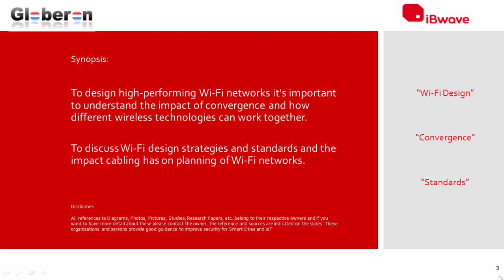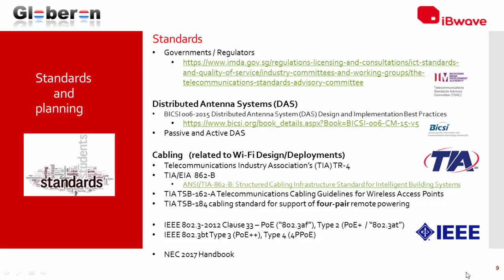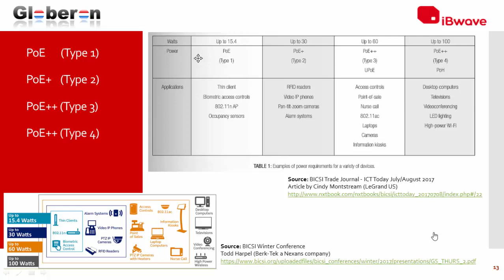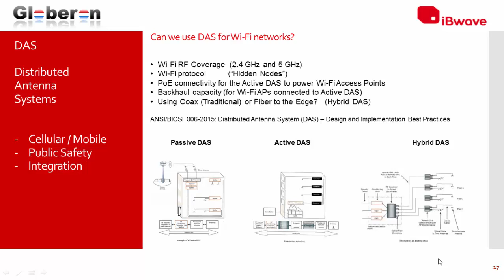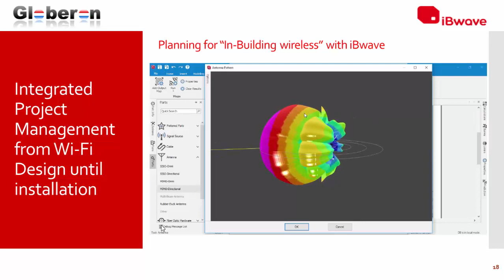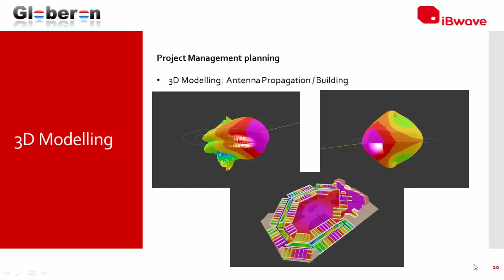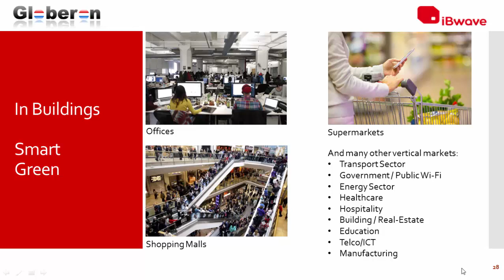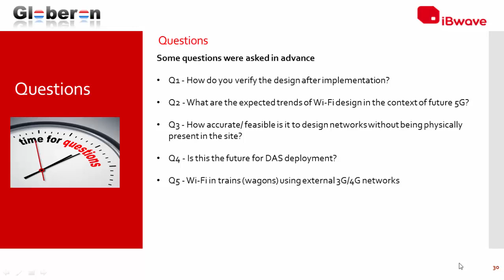iBwave/Globeron Wi-Fi Design Strategies in a Converged World